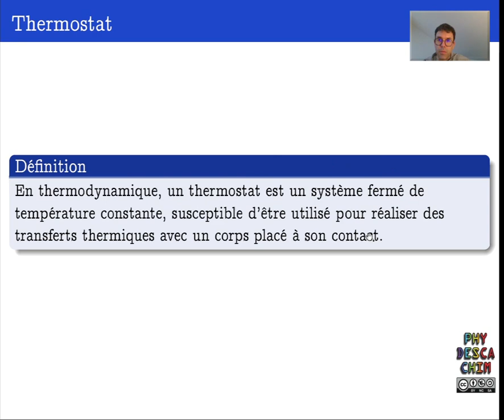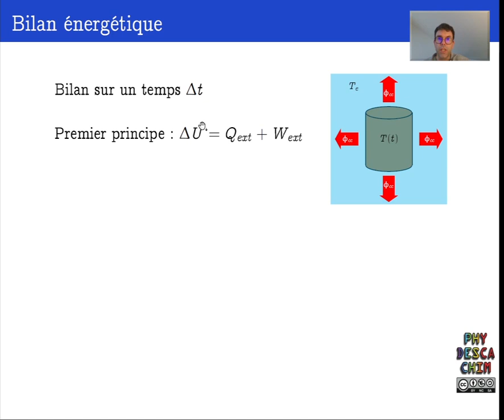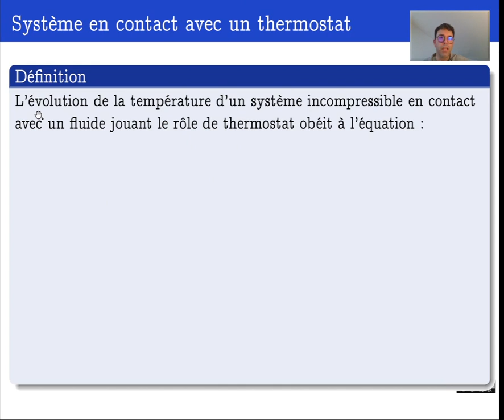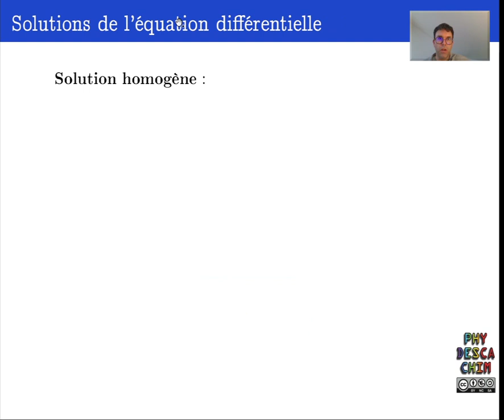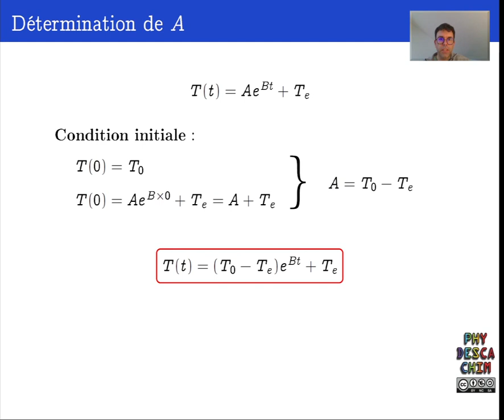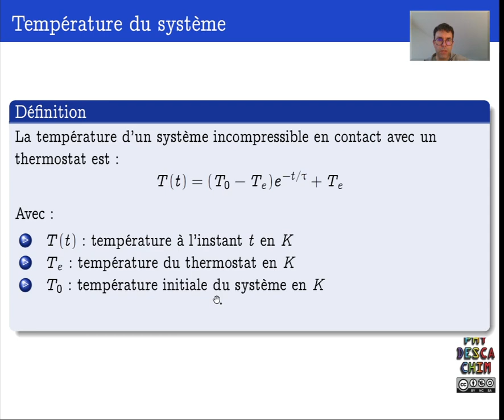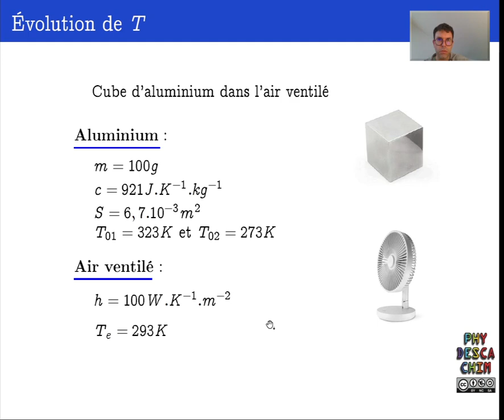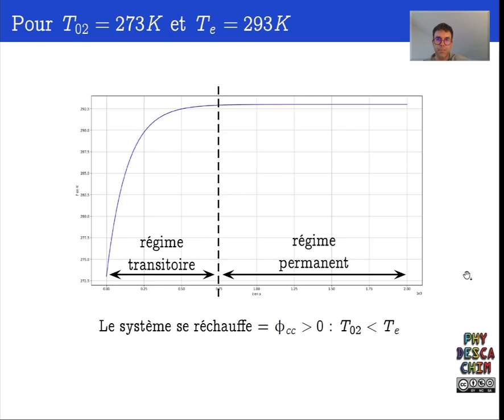Terminale - Convection et rayonnement - Système en contact avec un thermostat